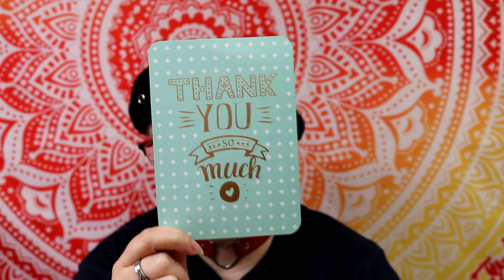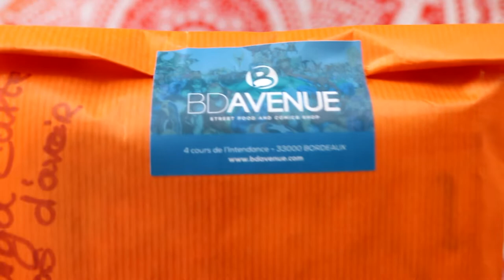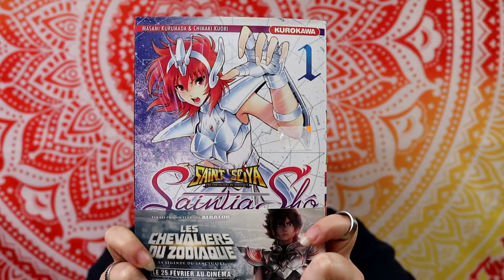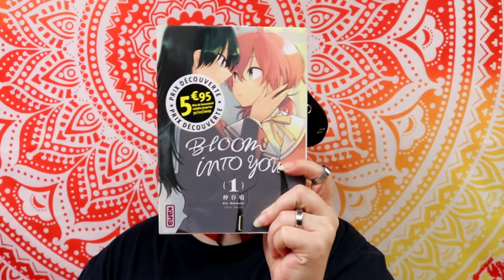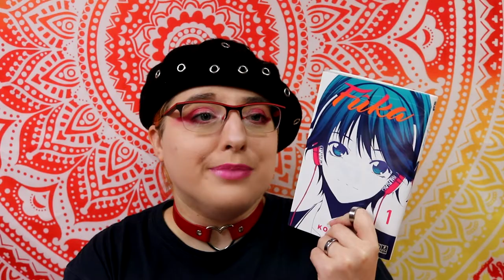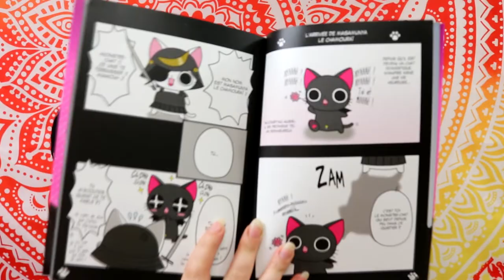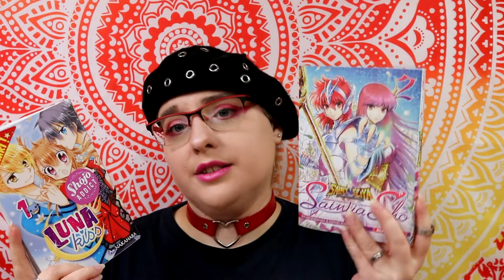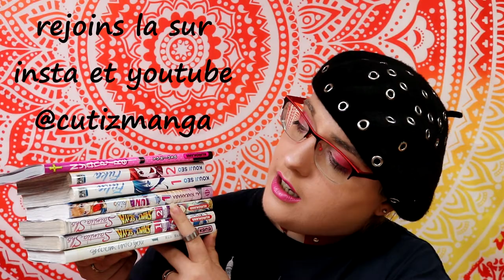Un colis de cutizmanga - Une nouvelle folle ! 0-0